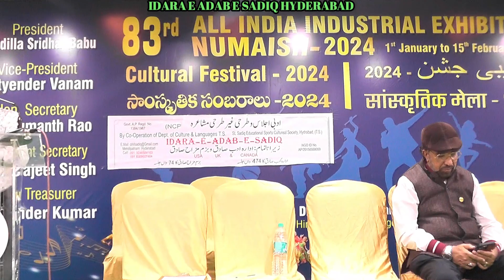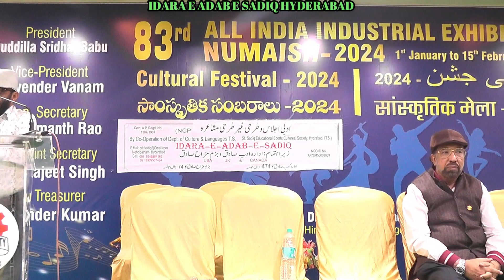IDARA E ADAB E SADIQ HYD NUMAISH CLUB 2024 MEHFIL E AFSANA 2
IDARA E ADAB E SADIQ
AFSANA & 474 ADABI MUSHAIRAH 83 NUMAISH 2024
NAZIM E JALSA & AFSANA
DR KHAJA FAREED UDDIN SADIQ
FOUNDER & PRESIDENT IDARA E ADAB E SADIQ HYD
CONVENOR E PROGRAMME
QARI FAIZ SIDDIQUI ENGINEER SECRETARY IDARA E ADAB E SADIQ
MEHFIL E AFSANA
ZERE E SADARAT
JANAB ABDUL RAHMAN SALEEM ARCHITECT CHICAGO USA
MEHFIL E AFSANA
VENUE'S NUMAISH CLUB HYDERABAD 23 JAN 2024